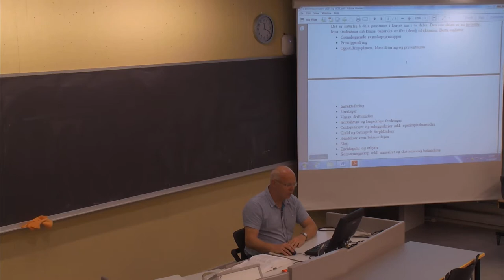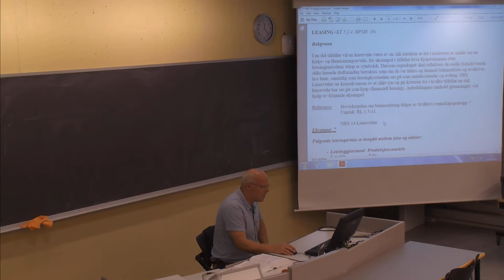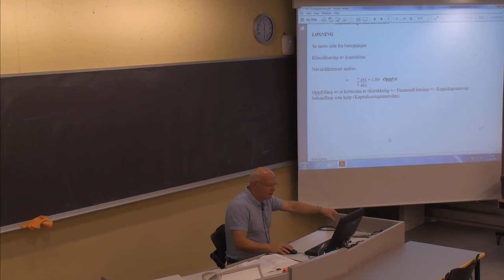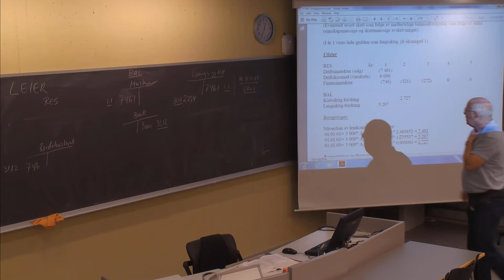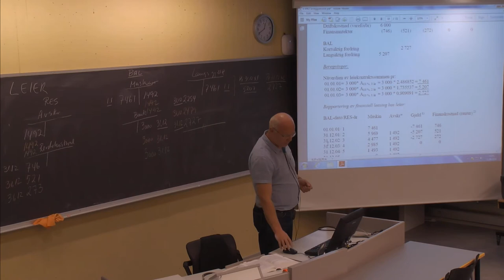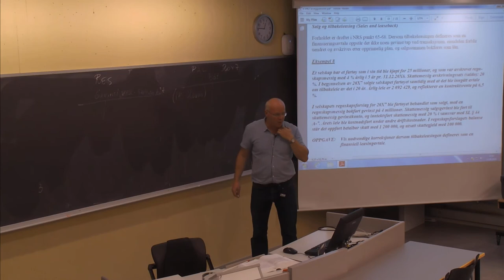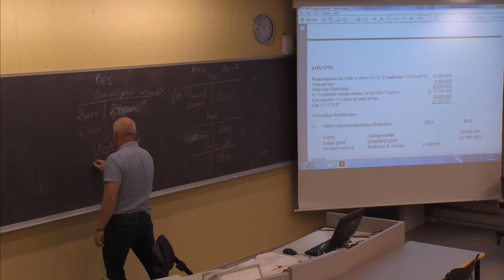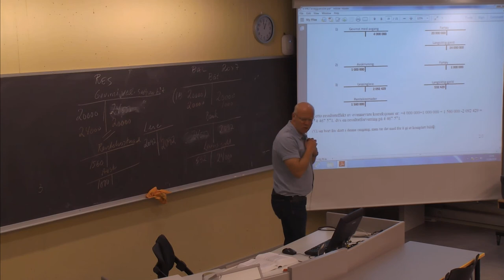01-F-18 Forelesning BØK610 (11. sept. 2014)